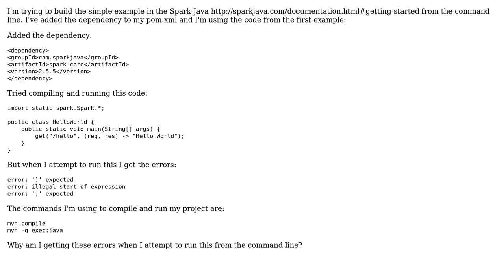Spark-Java: Build the doc example from the command line (2 Solutions!!)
Spark-Java: Build the doc example from the command line

With thanks & praise to God, and with thanks to the many people who have made this project possible! | Content (except music & images) licensed under CC BY-SA | Music | Images & others | With thanks to user Victor Brunell user ldz user Alex Shesterov and the Stack Exchange Network Trademarks are property of their respective owners. You are responsible for your own actions.